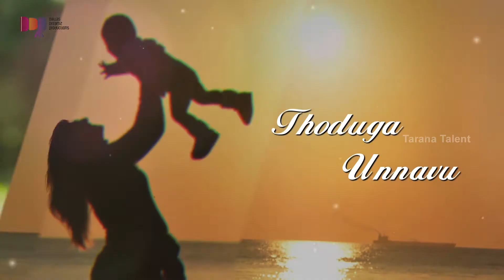Joo Laali Kanna Full Video Song | Mother's Day Special Song | Karthik Kodakandla | Tarana Talent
Joo Laali Kanna Full Video Song with Lyrics, Mother's Day Special Song 2018 on Tarana Talent. Do share your answers in the comments section below.

Mothers Day Special Song JooLaaliKanna would be one of the best song that you can dedicate to your Mom.

Singer: Hiranya, Kashyap
Lyrics : Subhash Narayan